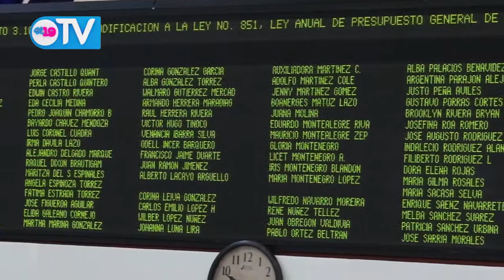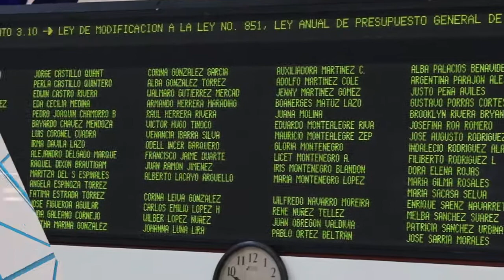NOTICIERO 19 TV JUEVES 28 DE AGOSTO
Resumen Noticioso del jueves 28 de Agosto del 2014.